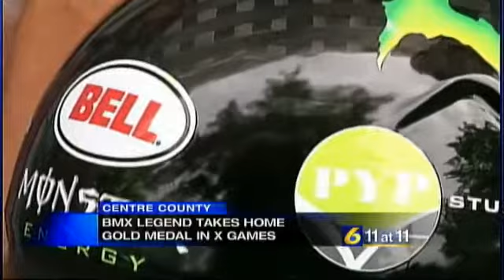State College pro athlete takes home gold in X Games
STATE COLLEGE, Pa.-- A State College professional athlete is celebrating a major victory. BMX legend Jamie Bestwick won his ninth consecutive gold medal in BMX vert on Thursday at the X Games in Austin, Texas.

Bestwick is a Patton Township resident and his signature trick called a front flip flair earned him a score of just over 92 on his first of two runs.

"It is almost like falling out of a car, you roll forward but then you have to roll over at the same time and visually it looks mind blowing and it is nothing short of that when you are involved. You can't see too much but when the world comes back into view it is pretty exciting that you know you are going to ride away," Bestwick said.

Bestwick will compete in the Dew Tour held in Ocean City, Maryland.